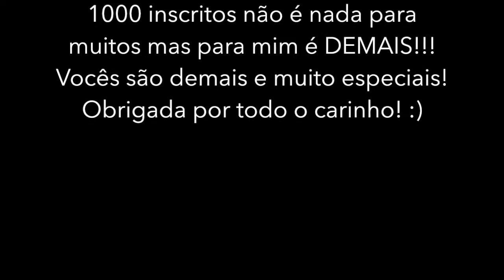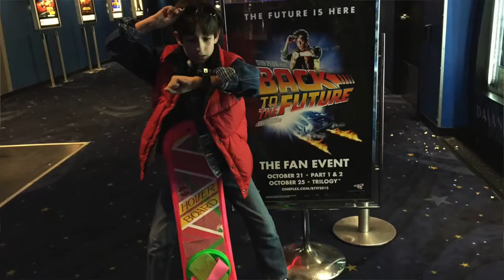ESPECIAL 1000 INSCRITOS - O SEGREDO DA FANTASIA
CONFORME PROMETIDO AQUI ESTÁ O QUE APRONTAMOS NO HALLOWEEN DE 2015! :)
COMO FIZ O RICKY VOAR COM O HOVERBOARD DO BACK TO THE FUTURE! KKK